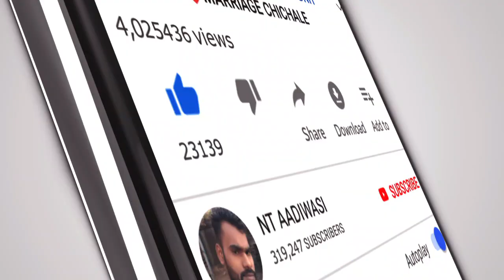ROSHNI DJ MUSICAL!! DNH🔥AT VILLAGE ‼️JAMSHET SAVARPADA MARRIAGE NIGHT SHOW 2022